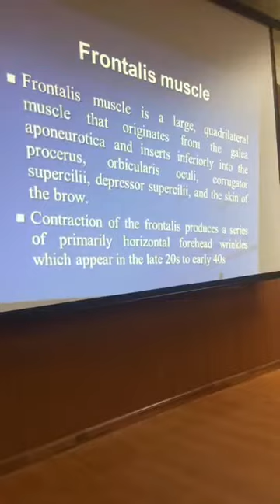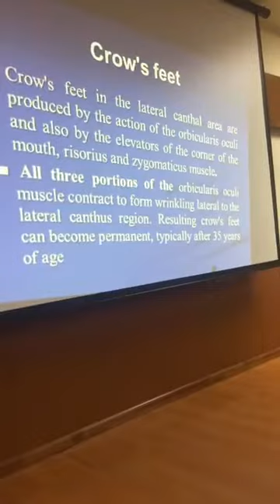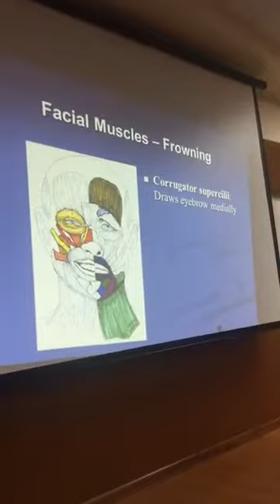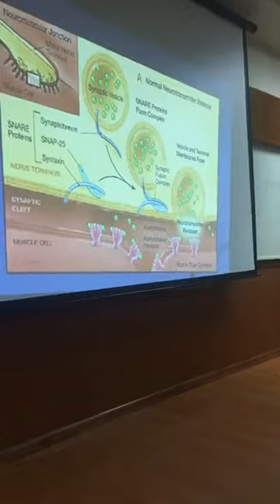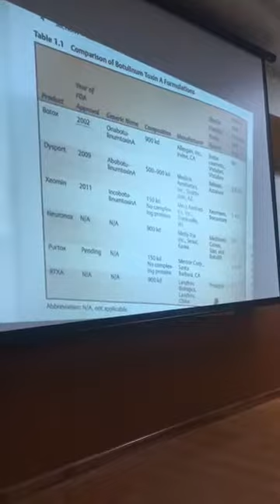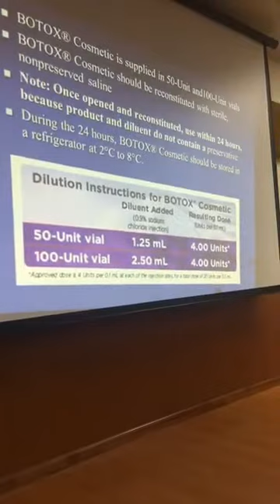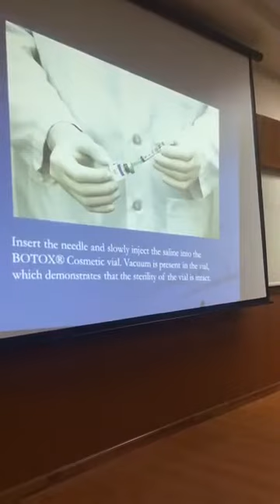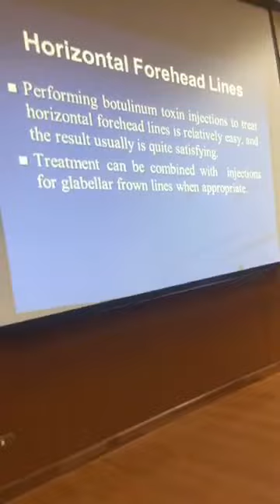muscles of face & Botox